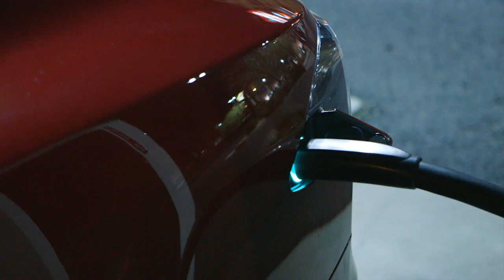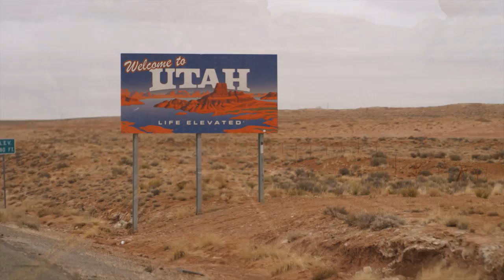Behind the Scenes of Tesla's Cross Country Rally: Episode One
At midnight on January 30, a team of 15 Tesla engineers and Supercharger staffers set off on the historic journey with two Model S's and a film crew in tow. The goal was to get from Los Angeles to New York in three days, stopping only to refuel the cars at Superchargers.  This is where their story begins.